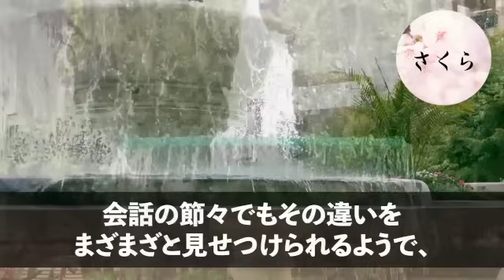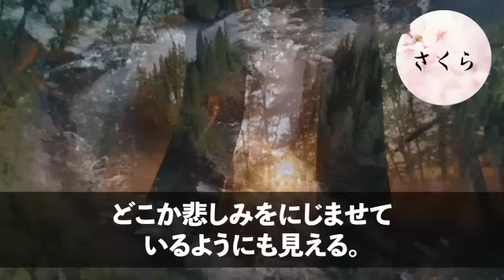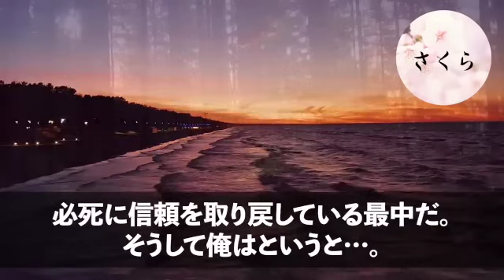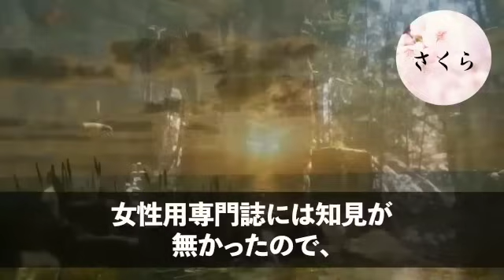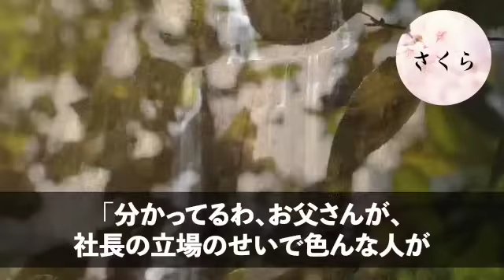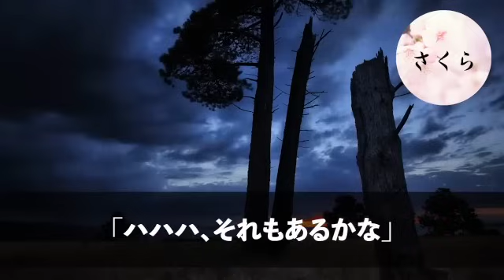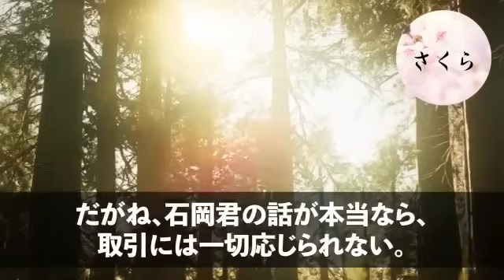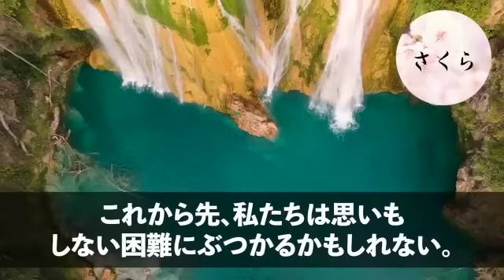【感動総集編】社長の誕生日会に向かう途中、倒れた子供を助けたら遅刻した俺。社長「ガキを優先するなんて論外！」左遷を言い渡された→後日、100億の商談が次々とキャンセルになり…【いい話・朗読・泣ける話】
感動物語を朗読でお届けします。
今回は名作3品を集めた総集編をお届けします。
作業時や睡眠時にどうぞ⭐️

①
社長の結婚式に向かう途中、倒れた子供を助けたら大遅刻した俺。社長「見知らぬ子供を優先するなんて論外！」左遷を言い渡された→後日、100億の商談が次々とキャンセルになり・・・

②
妊婦を助けて50億の商談に遅刻し、会社をクビになった俺。後日、妊婦がやってきて「復讐するなら手伝いますよ？

③
親代わりに私を育ててくれた兄と大学病院の院長息子との結婚挨拶へ。義父「中卒が親族になるなど恥！二度と顔を見せるな！」兄「では、100億の契約も白紙で」